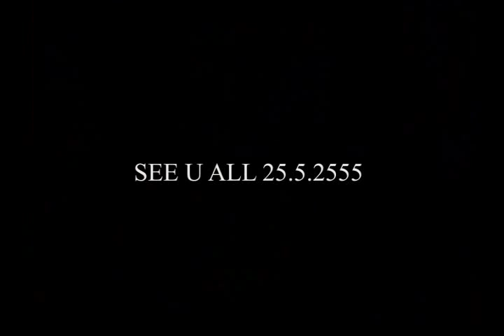TLT. with Graham Gold 25.5.2555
The short interview with Graham Gold about Trance Music Lovers In Thailand

Graham Gold Live at Bangkok - TLT 1st Anniversary @ Club Culture 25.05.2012

In association with Trance Music Lovers In Thailand/FB Page, Community and Club Culture
Presents TLT 1st Anniversary With Graham Gold

Finally!!! it's been 1 year of T.L.T. and this Friday 25th, May 2012 we bring you the "One of the Greatest Dj of EDM scene" The Legend 'Graham Gold'

Venue - Club Culture : Experience an icon of Bangkok Underground Clubbing
(Club Culture is situated right by Democracy Monument, very close to Kao San Road. Opposite side of the monument to McDonalds).

Entry: 350 THB / 1 Drink **FREE BAR FROM 21:00 - 23:00**
Plus many special gifts from the host 'TLT'